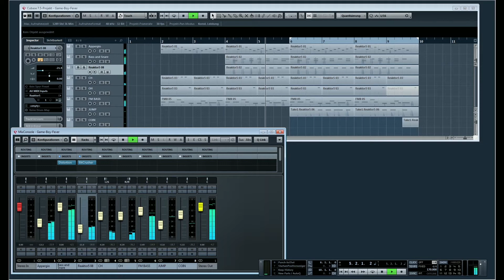BlueRed - 8 Bit Jingle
Hier mal nen kurzer Jingle welcher an 8bit Chiptune angelegt ist.